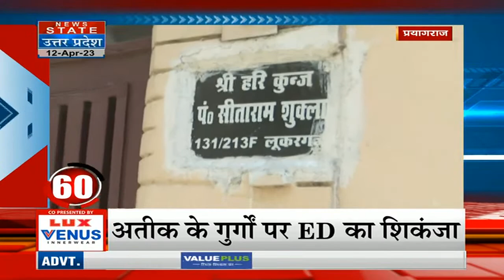Atique Ahmed: अतीक-अशरफ को लाया गया प्रयागराज, उमेश पाल हत्याकांड में कल होगी पेशी। Umesh Pal Case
News State Apps डाउनलोड करें:
Download Android and iOS Apps for more updates: